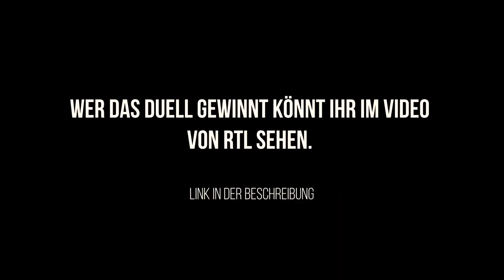Team Ninja Warrior X Sick Series #46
Team Ninja Warrior startet am Sonntag den 22.04.18, um 20.15 Uhr bei RTL!

►Want to know what protection, bikes, parts and camera equipment I use? Here is a list of all things

Cheers,
Fabio